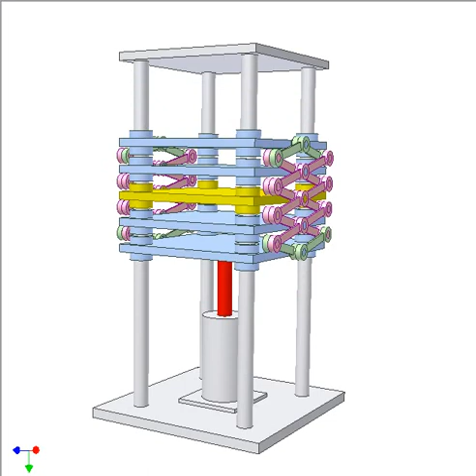Multi-plate press 2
Scissor mechanism ensures that the distances between adjacent plates (blue or yellow) and thus product thicknesses are always equal.
The yellow stationary plate can be any other plate (except the lowest), however the needed piston stroke length will be different.
The press is used for wood chip products.